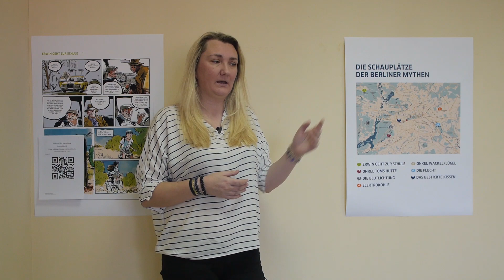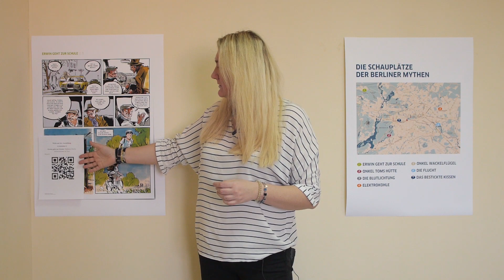Ausstellung Berliner Mythen in der Ukraine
Die Plakatausstellung „Berliner“ Mythen macht es möglich, Geschichten über Berlin auf 36 Plakaten Deutschlernenden zu erzählen, mit Taxifahrer Ozan durch die deutsche Hauptstadt zu reisen und spannende Geschichten, Mythen und Anekdoten kennenzulernen.